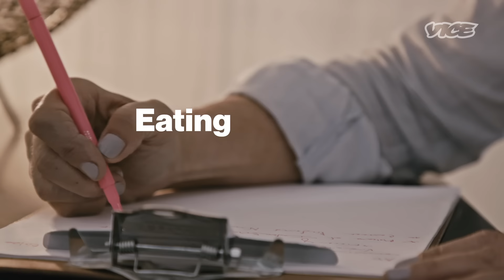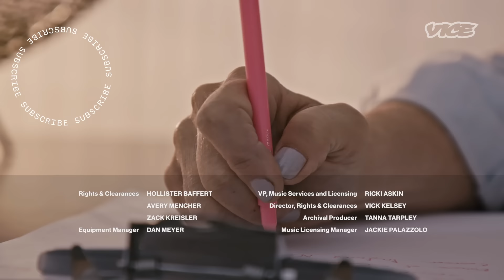An Eating Disorder Specialist Explains How Trauma Creates Food Disorders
As an eating disorder and trauma therapist, Ashley McHan sees patients with an array of issues with food. VICE speaks to her about our unhealthy relationship to food, how it contributes to disordered eating and the underlying causes, similarities and differences of various eating disorders.

For more information and resources about eating disorders including ARFID, please